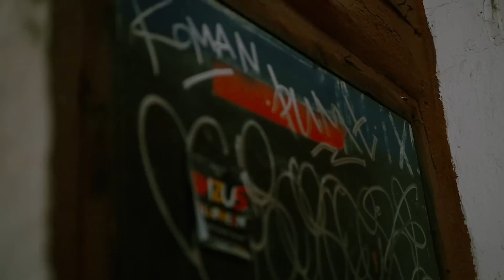SLAMO - Славгородский ft. Миша Крупин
Second unit: Макс Артамонов

GetHigh Production @anyway_msk